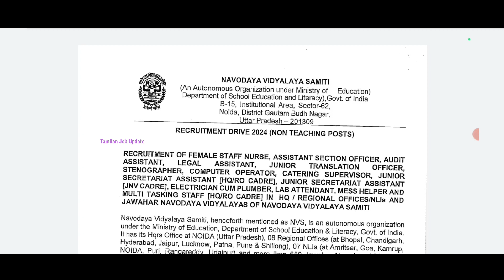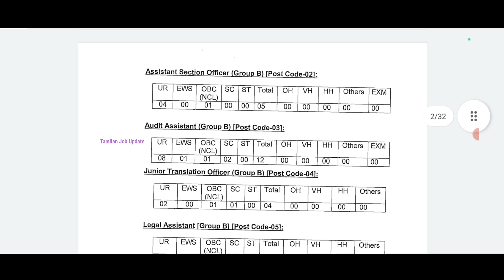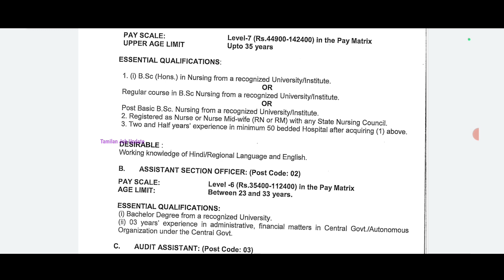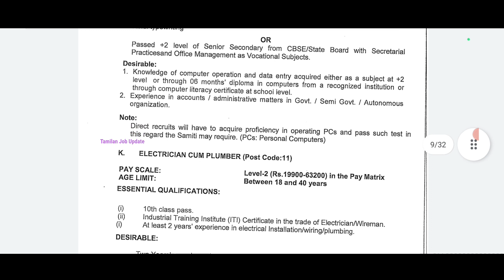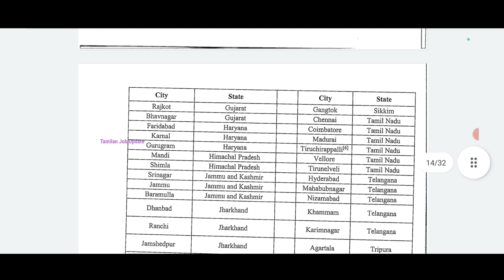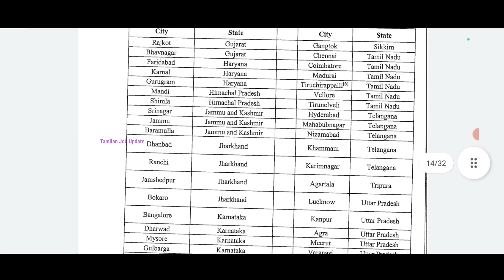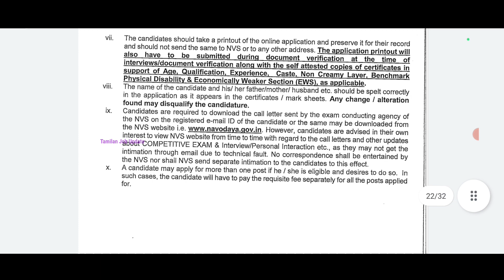🎯1370+ காலியிடம்//🔶ஆய்வக உதவியாளர் வேலை//10th to degree/சம்பளம்-35400+/NVS Jobs/Government Job/TAMIL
ஆய்வக உதவியாளர் வேலை..